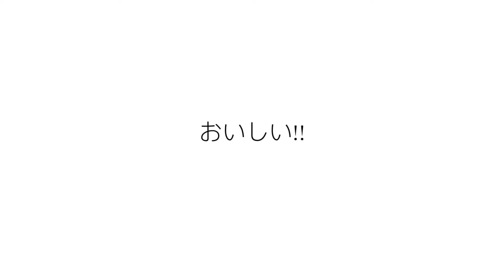Aoki Veggie Ramen 🍜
やさい ラーメン! 🍜
おいしい!! ✌🏼turnt it up.